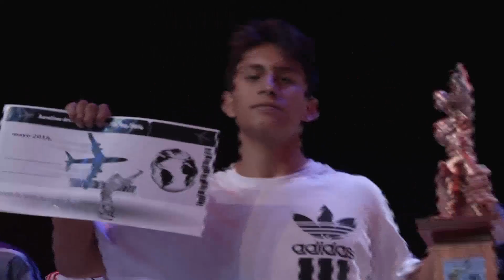World Octagon Rumble México (eliminatoria)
Danza Urbana Generación Hip Hop 2016
Batalla: World Octagon Rumble México (eliminatoria)
MC: Alien Ness
DJ: Frenk
Jueces: Mis Lee, Cirujano y PopMaster Fabel